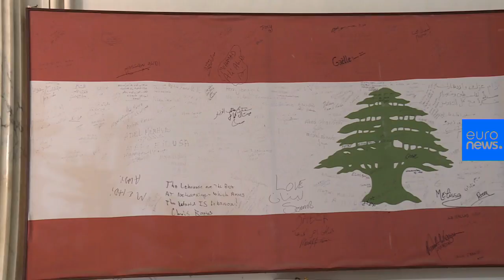Exclusive: Euronews interview with Lebanon FM Gebran Bassil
Lebanon feels the spillover effects of the Syrian war and proxy conflict between Saudi Arabia and Iran like no other country in the region. Euronews sat down for an exclusive interview with the country’s foreign minister, Gebran Bassil.…